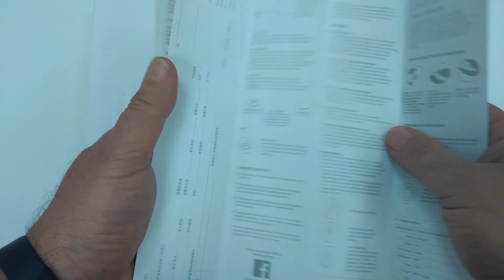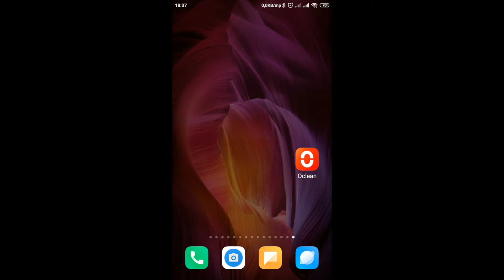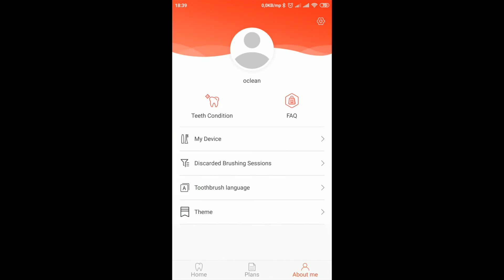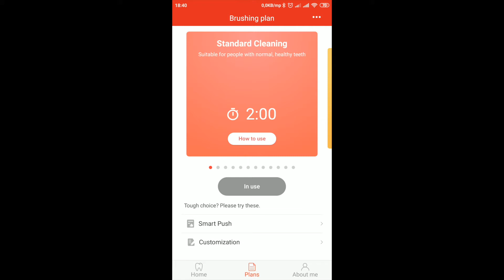Banggood - Oclean X PRO Smart Touch Screen Toothbrush 32 Levels, Intelligent Cleaner and APP Support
Banggood - Oclean X PRO Smart Touch Screen Sonic Electric Toothbrush 32 Levels IPX7 Waterproof 2hrs Fast Charging Intelligent Tooth Cleaner Support App for IOS & Android - in Green, Blue, Purple and Pink color

Main Features:

 ● Easy to set up. Auto-stop timer. Preset unique brushing plans based on personal preference.
 ● 32 Levels Adjustable. Easily Set on Screen.
 ● IPX7 waterproof toothbrush.
 ● AI-controlled pressure-sensitive technology. No more damage, bleeding, or discomfort from brushing.
 ● Upgraded Cleaning Power. 42000rpm Brushless Motor, Clean at Sonic Speed. Long motor life, low noise.
 ● Blind Zone Detection. Never Miss A Spot. Built-in 6-axis gyroscope detects brushing motion and generates blind zone reports based on your brushing technique.
 ● Oclean App for los & Android. Blind zone overview, brushing report, brushing plan customization.
 ● Streamlined 2 in1 Charger + Holder. Mounts magnetically to the wall or mirror to save space when not charging The brush holds fall 30 days of battery life on a single charge.

 Specification:

 Brand: Oclean X PRO
 Brushless Motor: Up to 42000rpm, 220gf.cm
 Charging: Magnetic USB quick charge
                  2-in-1 charger holder
                  2hrs for a full charge
 Waterproof Level: Toothbrush: IPX7, Charger: IPX5
 Input: 5V/1A
 Battery Life: 40D on Level-1, 20D on Level-32
 Brushing Mode: Clean White Massage Sensitive
 Battery Capacity: 800 mAh
 Bluetooth: 4.2 BLE
 Weight: About 100g (handle + brush head)

Package Contents:

 1 x Electric Toothbrush Body
 1 x Original toothbrush head
 1 x USB Cable
 1 x User Manual
 1 x Charging Base